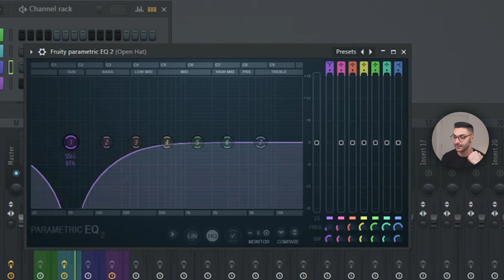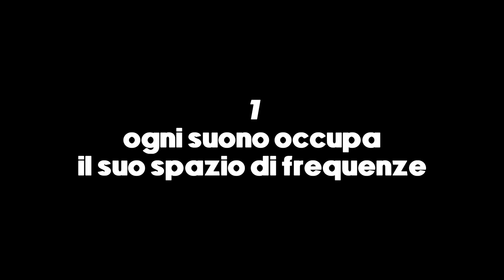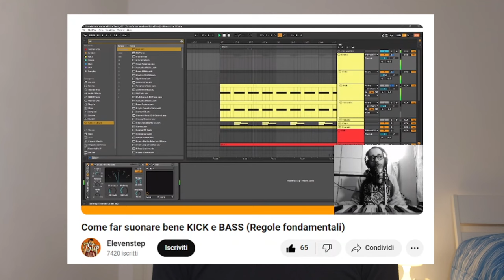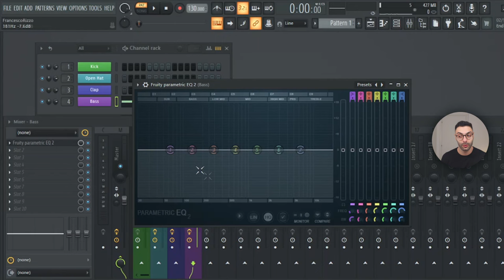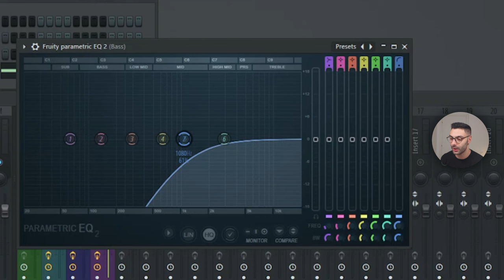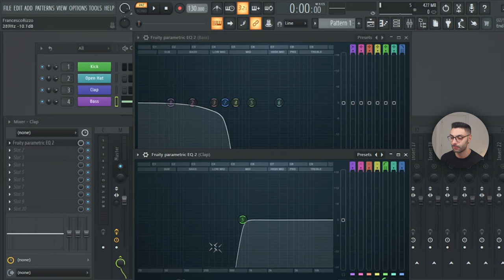Non hai mai capito l'Equalizzazione | Tutorial completo equalizzatore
Come si usa un equalizzatore. Cos'è l'equalizzazione. Tutorial ita. Frequenze hertz decibel, potenziare e ridurre.